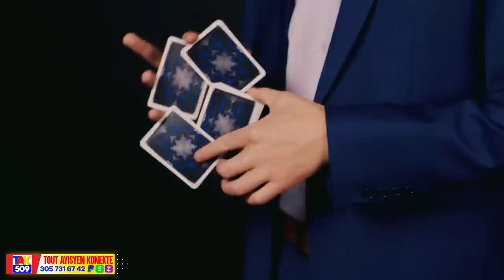Yon Gwoup Sòlda Amerikèn debake sou Fontyè a..Lajistis Fransè kenbe kadav Mika /Fouco